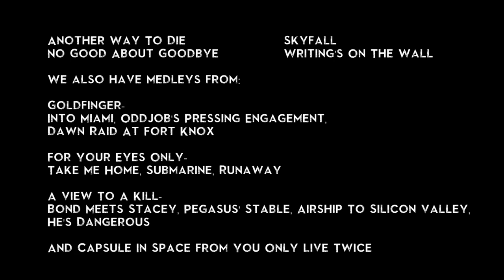Licence To Kill (Cover) by James Bond Tribute Band & Concert Q The Music Show